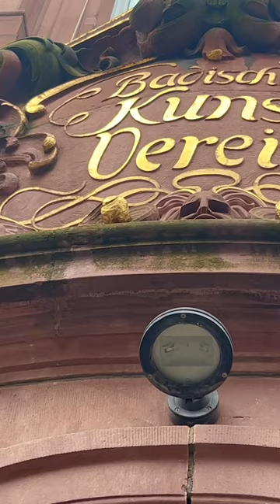Крылья Медузы Горгоны. Изящные фасады прошлой цивилизации. Карлсруэ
Крылатая Медуза Горгона повсюду на допотопных чужих зданиях единой прошлой цивилизации. Изящные ажурные фасады чужой цивилизации исчезнувших великанов. Их владычицей была Медуза Горгона.  Город - близнец Петербурга в Германии: Карлсруэ. Огромные окна, витиеватые ажурные каменные украшения зданий прошлой цивилизации, которые мы не можем повторить сегодня, как бы не хотели. Те, кто это построил, и были местными жителями этой планеты, пока не появились захватчики. Прошлая великая цивилизация исчезла, оставив только свои здания. Почему-то именно нам. Вопрос: кем были захватчики?